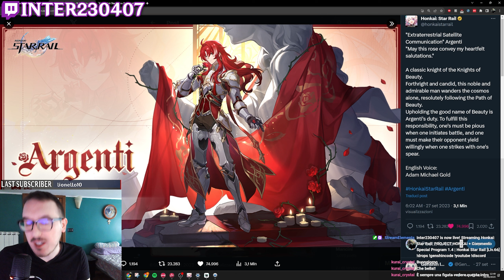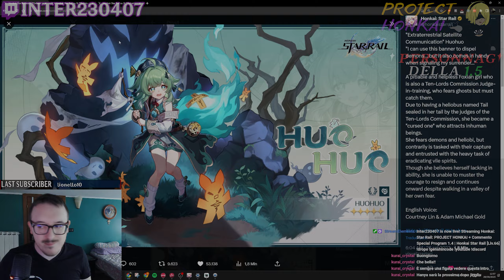PROJECT HONKAI - Episodio 2: I Personaggi della 1.5 | Honkai Star Rail [ITA]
Seconda puntata del nuovo Podcast con le mie opinioni sulle prime Informazioni riguardo i Personaggi della 1.5 di Honkai Star Rail.

Timestamps:
00:00 Sigla
00:38 Introduzione
01:39 Focus su Huo Huo
02:56 Focus su Argenti
04:54 Focus su Hanya
06:24 Troppe Info & Aspettative
08:27 Conclusione
08:37 Outro